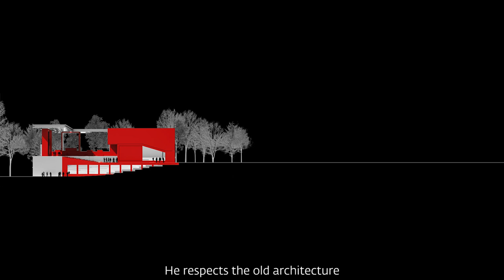The New TUMO Gyumri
TUMO Gyumri will soon be moved to the city's historic first theater.